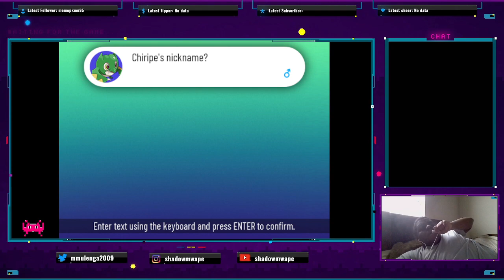Before I Did Title's | Pokemon Xenoverse Part 13